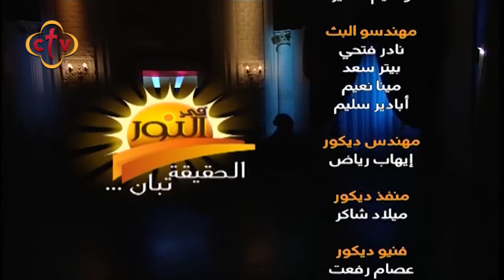برنامج في النور مع عايدة يوسف | 11-7-2019 | ظاهرة إنتشار الكلاب الضالة وعواقب عقرها للمواطنين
Channel Frequency :
NileSat
Frequency 10815 Horizontal Symbol Rate: 27500 FEC: 5/6
Hotbird
Frequency 11179 Horizontal Symbol Rate: 27500 FEC: 3/4